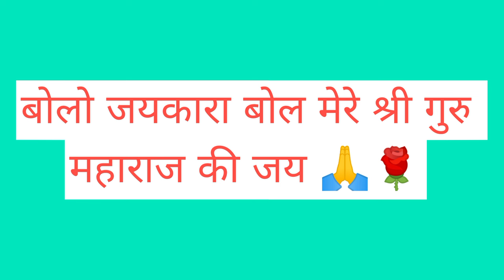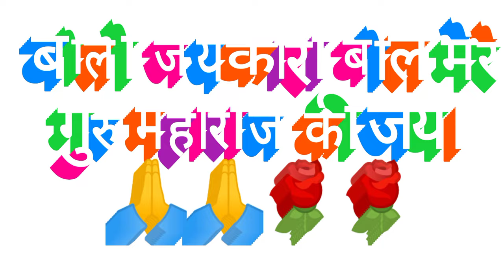मनुष्य की वास्तविक पूंजी lManushya Ki Vastvik Punji@amritblessings l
मनुष्य की वास्तविक पूंजी l Manushya Ki Vastvik Punji‎@amritblessings  l
गुरु वंदना @amritblessings  🙏🙏🌹🌹
Guru Vandana@anritblessings
संसार एक भवर।। गुरु तारानहार।। श्री आनंदपुर।।सद्गुरु की प्राप्ति।। ssdnsatsang ssdn @amritblessings

संसार एक भवर। गुरु तारानहार ‎@amritblessings
प्रवचन
स्वामी अद्वैत आनंद ज़ी महाराज 🌹🙏🙏
परमहंस अद्वैत मत 🌹🙏😘
बोलो जयकारा बोल मेरे श्री गुरु महाराज की जय।
जय सच्चिदानंद प्रेमियों।
श्री सद्गुरु देवाय नमः।
गुरु Vandana🌹🙏🙏
🌹🙏🙏 श्री श्री स्वामी अद्वैत आनंद ज़ी महाराज।
गुरु के ज्ञान पर मनन
Pravachan of Shri Shri 108 shri Swami Advait Anand Ji Maharaj l 1st PadshahiJi Maharaj of Shri Paramhans Advait Mat l Anandpur Darbar l jai Sat Chit Anandl
pravachan of swami advait anand ji maharaj on deep meditation. surat sabd yogl Jai Sachidanand jil Shri Anandpur Ashramll Pravachan of Shri Shri 108 shri Swami Advait Anand Ji Maharaj l 1st PadshahiJi Maharaj of Shri Paramhans Advait Mat l Anandpur Darbar l jai Sat Chit Anand l@amritblessings l SSDN
Shri anandpur satsang
anandpur aarti
guru mahima
anandpur सत्संग
guru mahima
anandpur Bhajan
anandpur satsang
guru mahima new ruhani satsang
shri anandpur Bhajan
shri guru maharaj
shri guru mahima shri anandpur
ssdn morning aarti
shri anandpur satsang
anandpur satsang anandpur morning aarti
shri guru maharaj ji ke bhajan
anandpur ka satsang
anandpur ku guru mahima arti anandpur
new Punjabi movie
shri anandpur aarti
shri anandpur aarti morning
shri anandpur dham
anandpur Bhajan
anandpur aarti
satsang
shri anandpur satsang
anandpur morning aarti
shri guru mahima anandpur ka satsang
anandpur ki guru mahima arti anandpur
shri anandpur satsang